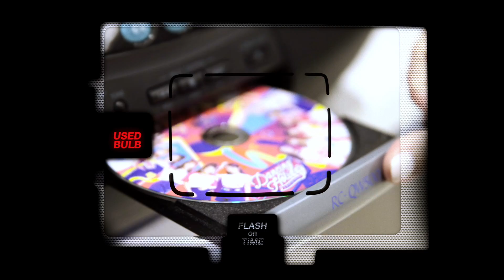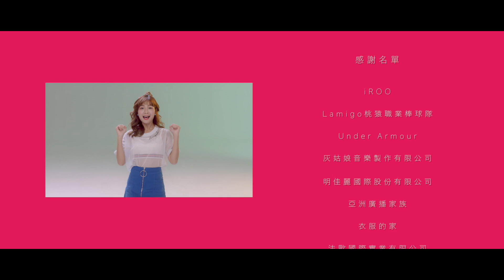💞 Dancing Holiday 💞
Dancing Queen代表曲，八零年代復古City Pop全面襲來！睽違300天，籌備十個月，2019 LamiGirls全新EP「Dancing Holiday」傲嬌登場！

EP主打歌「Dancing Holiday」曲風以史無前例的八零年代摩登City Pop韻味來設定，融合當時最盛行的 Folk、Rock、Disco、Jazz、Surf Music 等元素，LamiGirls首度嚐試，不用懷疑，因舞而生的LamiGirls永遠是市場上最獨特流行的第一王牌。

LamiGirls全新EP「Dancing Holiday」由天王天后御用配唱製作人Penny量身打造，鐵肺獵人林子麟愛舞青春創作曲，音樂才子蔡宗享及陳建霖編曲，金曲混音高手陳振發，金鐘常勝大師Fairy張春婕擬詞，七大金獎音樂人聯手打造台灣女團第一品牌2019全新單曲，與你一同舞到天明，愛不到不善罷甘休！